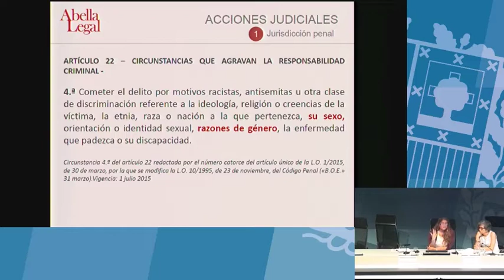LOIEMH - Art 22: Circunstancias que agravan la responsabilidad criminal